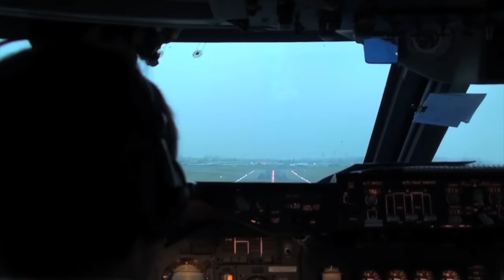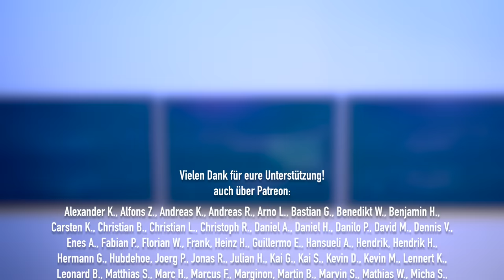Letzte 747 ausgeliefert! AeroNews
Boeing hat die letzte 747 gebaut und ausgeliefert und schließt damit ein bedeutendes Kapitel der zivilen Luftfahrt. Grund genug um über dieses Flugzeug, die Geschichte dahinter und die Zukunft der 747 zu sprechen.

Inhalt:
0:00 Intro
0:21 Großes Event zur letzten Auslieferung der 747
2:52 Die Boeing 747 hat das Fliegen verändert
6:11 Die Boeing 747 wird noch lange fliegen
10:55 Danke fürs Zuschauen!